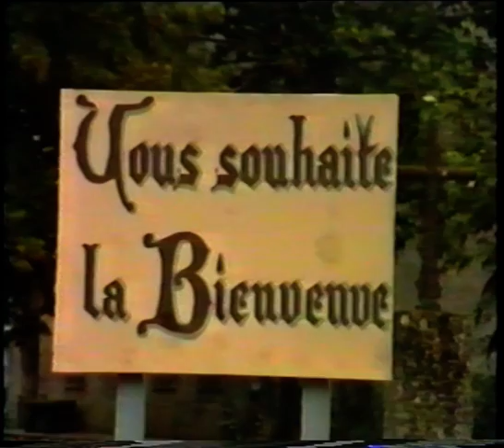093 Le verrier de Bruniquel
Ancienne VHS numérisée